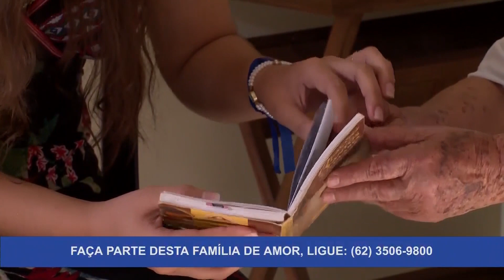Programa Pai Eterno com Pe. Welinton Silva - 26/07/2019